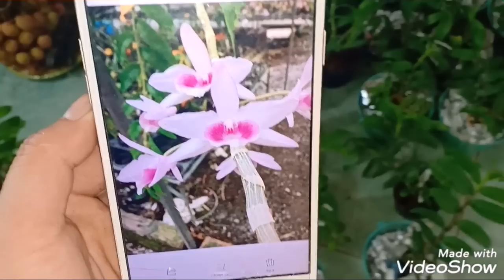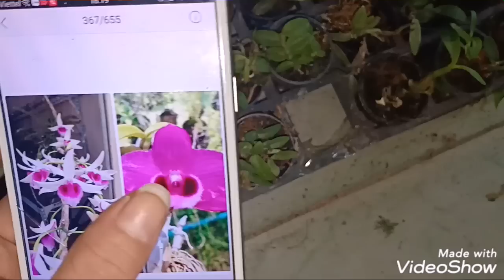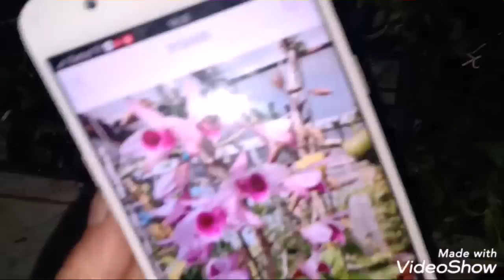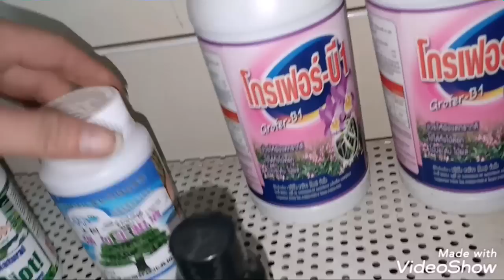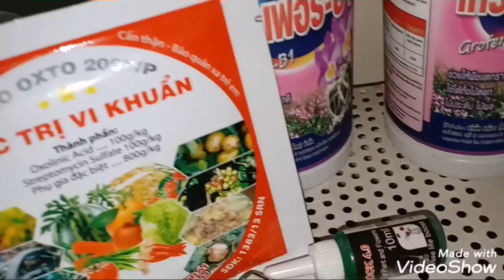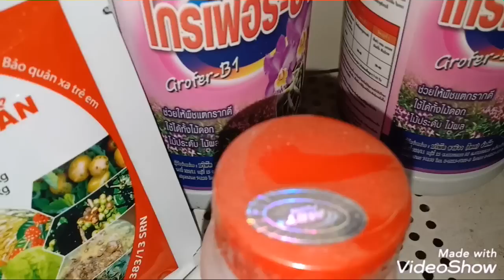NGÀY 7/6 HÀNG THUẦN: TRẦM TÍM ,PHI ĐIỆP PHÁP,CHÂU NHƯ,NÙ DI LINH TAM BỐ 0965495087 0848626228